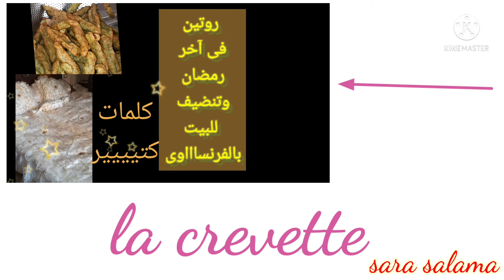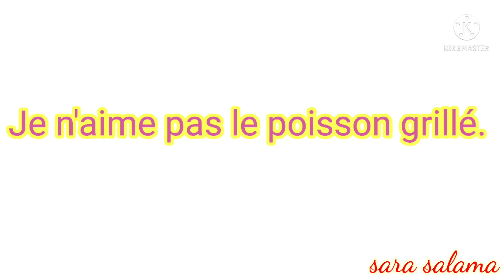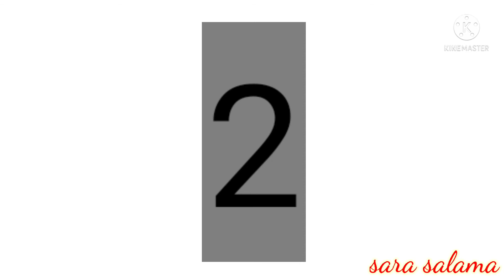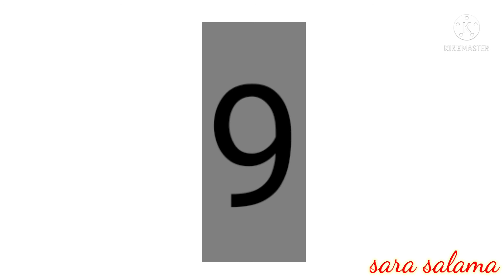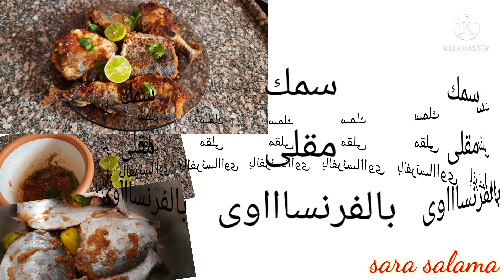انواع الأسمااااك بالفرنسية/سمك مقلى بالفرنساااوى😉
انواع الأسماك
فيديو كفتة جمبرى بالفرنساااوى